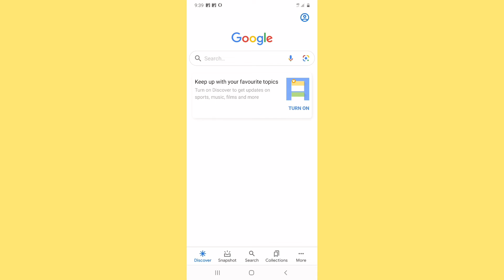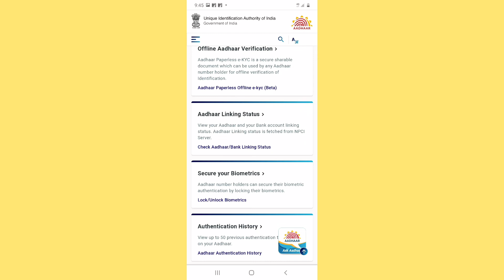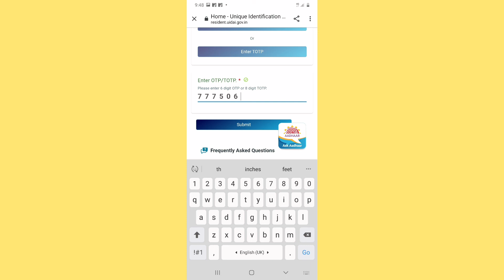Bank account me aadhar number link hai ya nahi kaise pata kare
Bank account me aadhar number link hai ya nahi kaise pata kare check account link adhar

hello friends is video Ko Dekhkar aap aasani se Pata Laga sakte hain ki aap ke bank account mein Aadhar card number link hai ya nahin hai
bank accounts me Aadhar Card link hone se Hamen kai yojnao ka Labh Milta Hai isliye bank account se Aadhar Card link Hona bahut hi jaruri hai

चैनल को सब्सक्राईब करना मत भूलना।
थैंक्स ! 🙂🙂